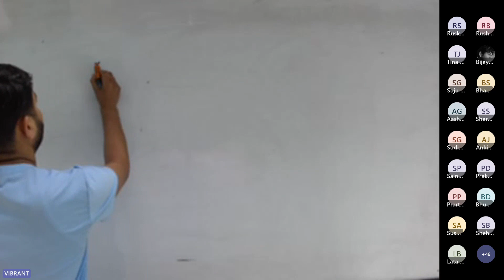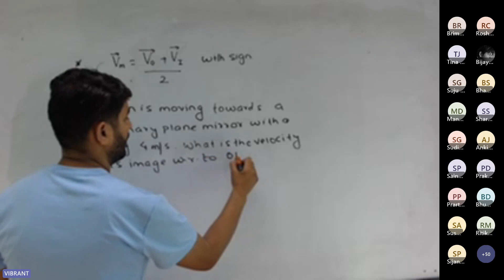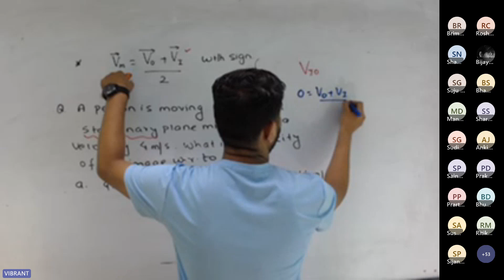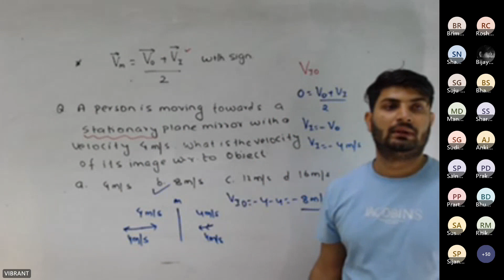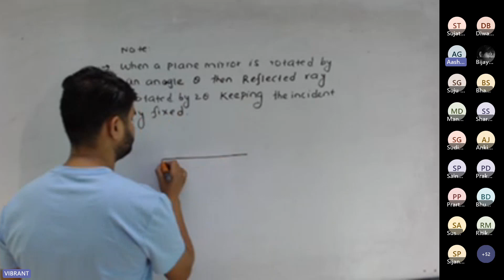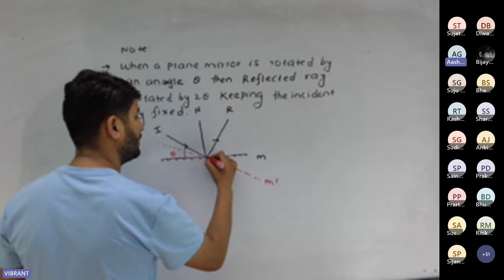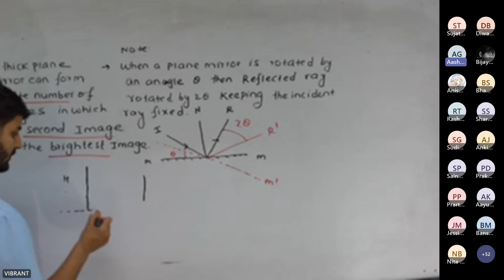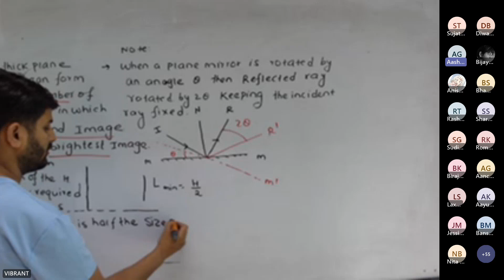Ray Optics 4 | Optic Numbrical class 11 physics | CEE Mirror Image Based Numerals | MBBS_Students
A person is moving towards a stationary plane mirror with a velocity 4m/s what is the velocity of its image with respect to object | when a plane mirror rotated by an angle thita then reflected ray is rotated by 2theta keeping the incident ray fixed | Optic class 11 physics | Property of Plane Mirror | Angel of Deviation produce by plane mirror | Optics 02 | CEE | NEB | optic numbrical class 11 physics | optic numbrical class 11 physics CEE | MBBS | Class 11 physics optic | Reflection at Curved Mirrors | Chapter 16 | optics | Basic concept for CEE | Reflection of light part - 1 | optice lacture in Nepali | optic in Nepali class 11 physics | optic lecture | online CEE Prepation | MBBS | MBBS Students |
interfrance of light | cohrent sources | type of interference | optical path |determination ofwavelengthof mono chromatic light and fringe width | youngs double slite experiment |reflection of light | regular reflection and diffuse reflection | relation between glancing angle(g) and angle of deviation |
rotation of light | inclined mirrors |
object distance and image distance |
realo bject and virtual object |
real image and virtual image |
maximum size of mirror to see the full image |
reflection at curved mirrors | relation between focal length and radius of curvature |
graphical method of mirrors |
spherical aberration and parabolic mirror |
mirror formula | linear magnification |
newtons formula | use of mirrors |
1) FLUID DYNAMICS CLASS 12 PHYSICS